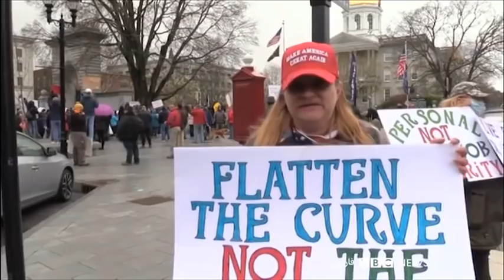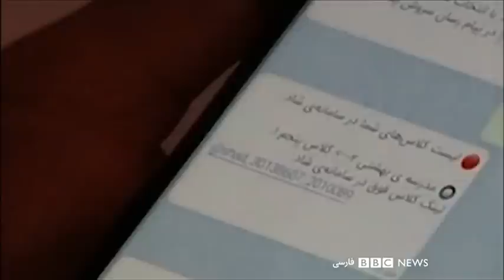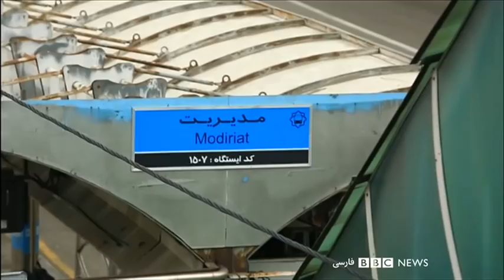اخبار صبح دوشنبه از چشم‌انداز بامدادی بی‌بی‌سی